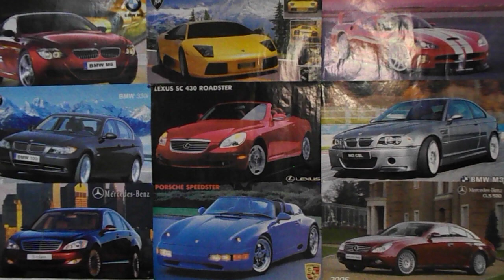Главная пара КПП! Как выбрать главную пару